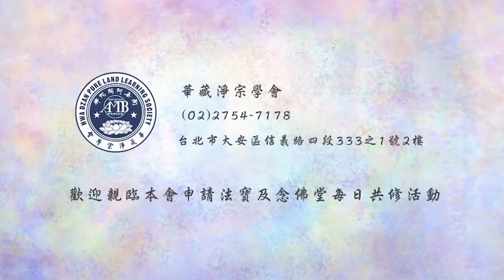金剛經的智言慧語 251 由分別而起者粗。尚有俱生我法二執，從起心動念而來的細執